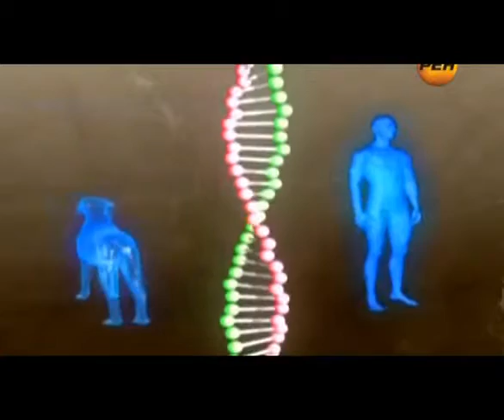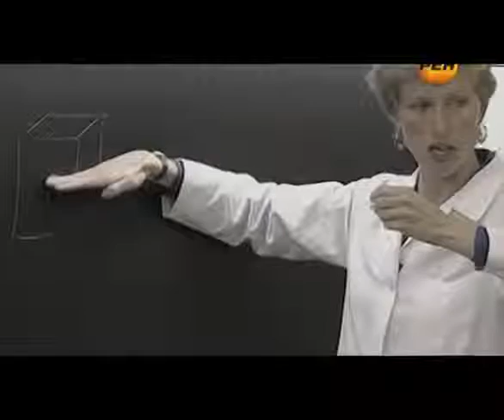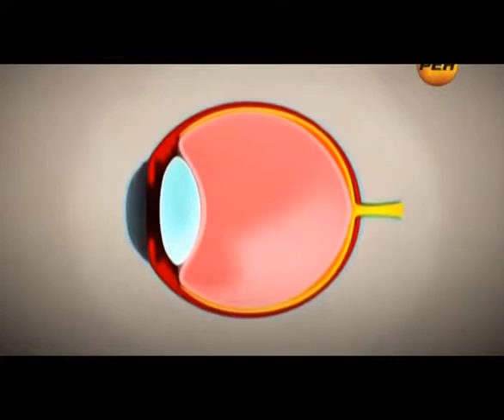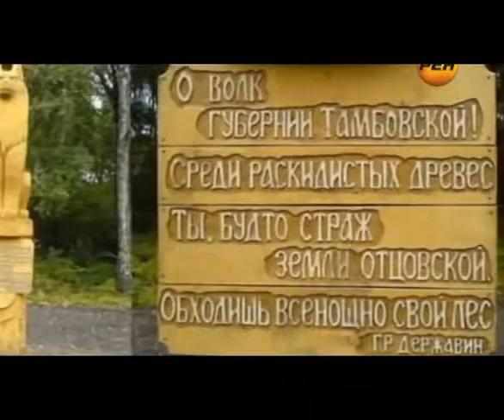Живая тема: «Волк. Тайна оборотня»